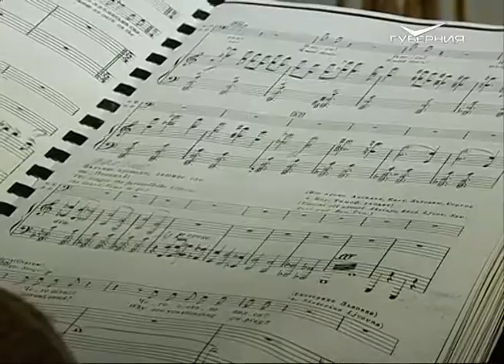К “Золотой маске” готовы: САТОБ покажет в Москве “Леди Макбет Мценского уезда”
К испытанию "Золотой маской" готовы. Самарский театр оперы и балета отправляется в Москву, где покажет нашумевшую "Леди Макбет Мценского уезда". Спектакль номинирован на самую престижную театральную премию страны сразу в 5 номинациях. Сейчас артисты готовятся к столичным гастролям. На генеральной репетиции перед заключительным показом оперы в Самаре побывала и наша съемочная группа.